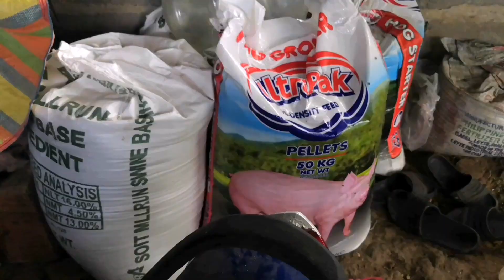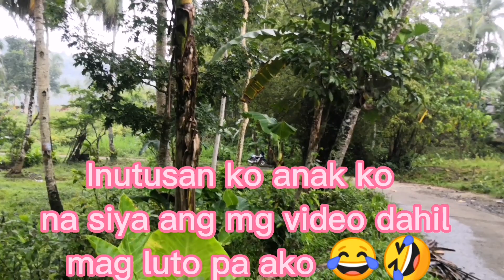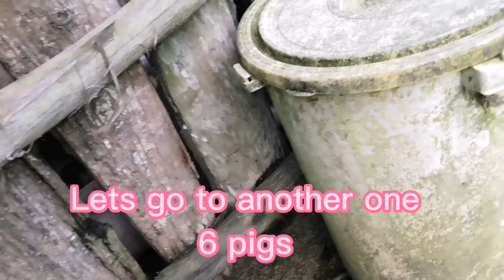NAKAKAMISS Ang bonding sa probinsya,di mawawala Ang katayan Ng manok,simpleng buhay!🥰